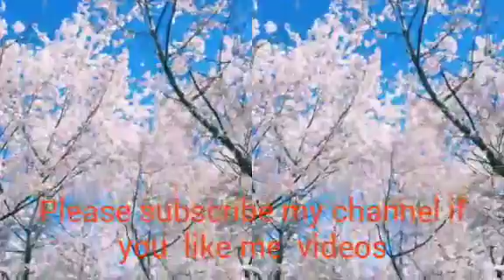SOOTHING RELAXATION VIDEO WITH BEAUTIFUL MUSIC,ENJOYING IT AND STAY BLESS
We going to share all catagory of music,soothing relaxation music, music for peace, music for sleep, popular music, best music,music and lyrics.
The mission of this channel is to provide best and valuable music which give you all sort of happiness and pleasure, you enjoy every second of your life when you tune our channel.